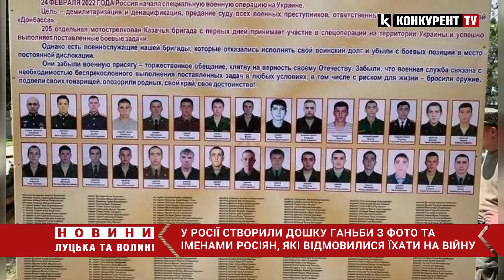У росії створили дошку ганьби з фото та іменами росіян, які відмовилися їхати на війну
У росії створили дошку ганьби з фото та іменами росіян, які відмовилися їхати на війну. Зокрема, військової 10-ї окремої гірсько-штурмової бригади "Коломийські Едельвейси" оприлюднили у соцмережі цікавий кадр.